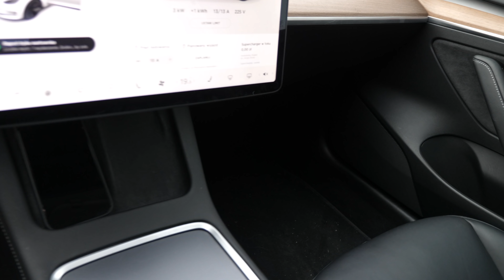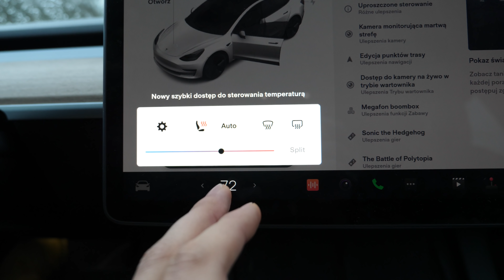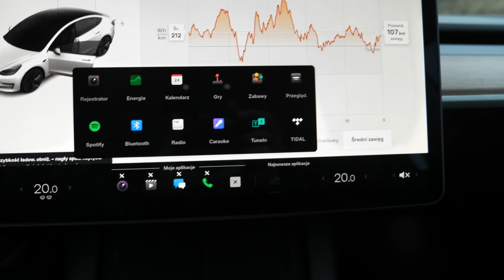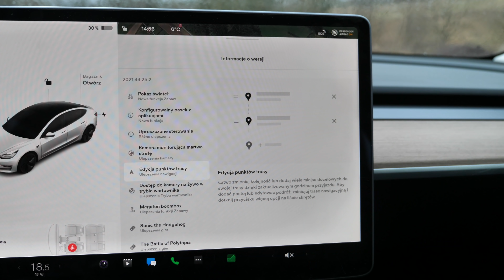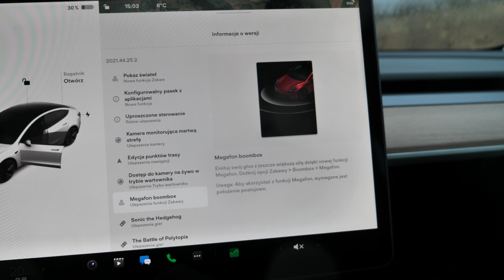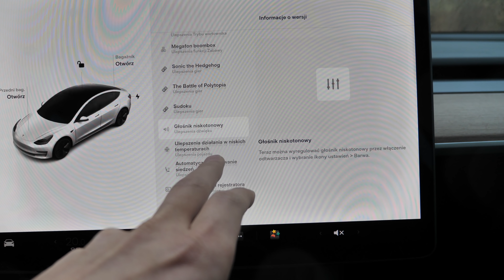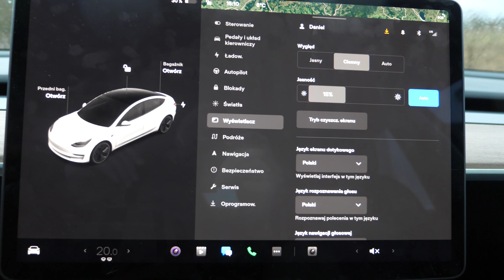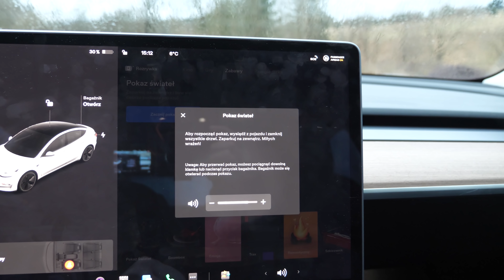Najlepsza aktualizacja w HISTORII TESLI! Podgląd z kamer, Tesla SHOW, megafon i wiele innych 😱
Moja strona:
danielgrzyb.pl